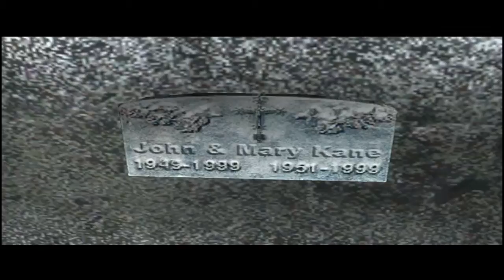Fahrenheit Playthrough - Episode 9 - Military Base(Gamplay/Live Commentary)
This episode develops the backstory of Lucas Kane more and gives us some information about his powers.